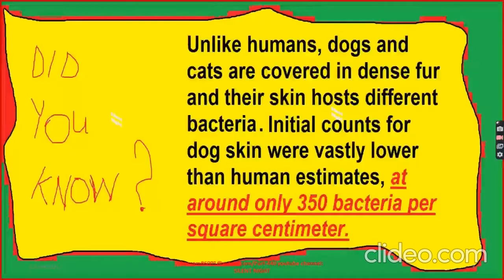Celebrities With Their Adorable Pets Part 440/Music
Tatiana Cotliar
Pamela David
Pamela David
Eva De Dominici
Eva De Dominici
Eva De Dominici